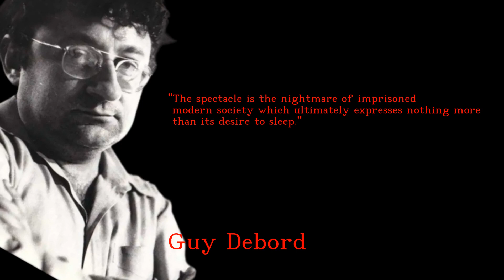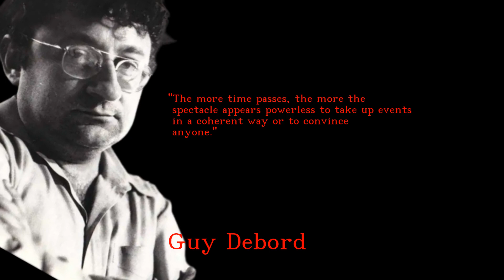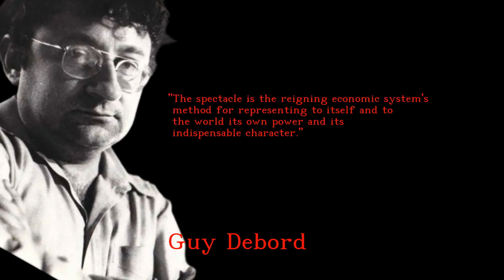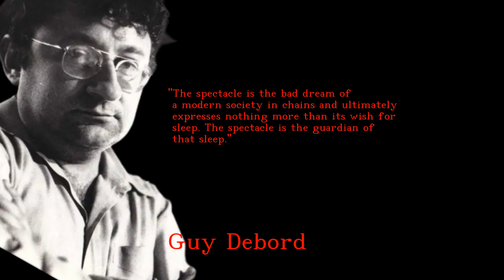Guy Debord - Unforgettable and Inspiring quotes - english